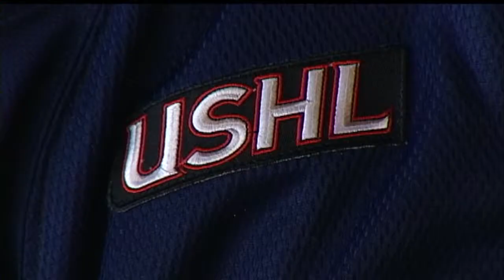Capitols show off new uniforms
The Madison Capitols unveiled their new uniforms at Alliant Energy Center Wednesday.